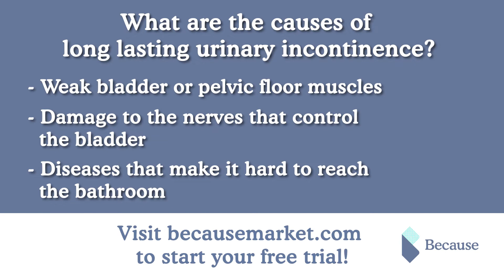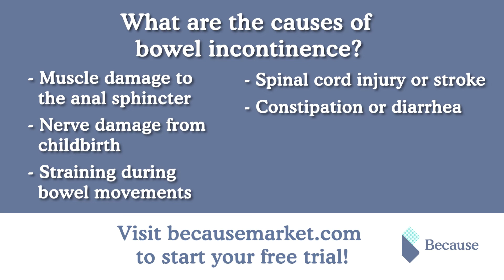What is Involuntary Incontinence?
Over 25 million people in the U.S. experience incontinence. Learn more about Involuntary Incontinence, including urinary and bowel incontinence, or both. Explore causes, symptoms, and when to seek advice from a medical professional.